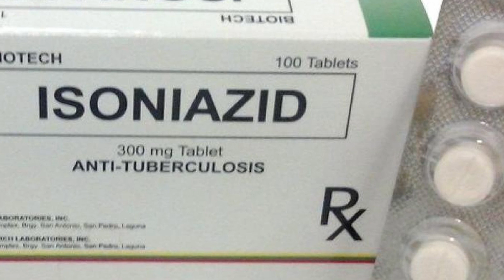Open-Air Schools: Tuberculosis, Sanitariums, and Frigid Students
Today's Daily Dose short history film covers the tuberculosis pandemic of the early 20th century, when school children around the world moved to outdoor learning. The filmmaker has included the original voice over script to further assist your understanding:

Today on The Daily Dose, Tuberculosis and the Open-air School Movement.

Up until the 19th century, Tuberculosis was considered the single worst disease afflicting humankind. Characterized by fever, night sweats and a bloody cough, tuberculosis became known as consumption, since her victims were slowly but assuredly consumed by the disease. To shed light on the impact and mortality of tuberculosis, records from the village of Holycross in Shropshire England indicate that 1 person out of every 6 villagers died of consumption between 1750 and 1759, while ten years later, the mortality rate was 1 out of every 3. By the turn of the 18th century, 1 out of 4 Londoners died from tuberculosis.

During the Industrial Revolution—in an age before the discovery of antibiotics—tuberculosis was widely associated with dirty, crowded, unhygienic living conditions commonplace amongst crowded cities in both Europe and North America, leading to the proliferation of open-air tuberculosis sanitariums that subjected their patients to as much fresh air and sunlight as possible. Schools soon followed suit, beginning in 1904 Germany before spreading rapidly across the European continent. The movement came to the United States in 1908, first into Rhode Island, where shivering children endured outdoor classrooms, even during New England’s frigid winters, wrapping themselves in “Eskimo sitting bags,” while warming their feet on heated stones. The movement reached its peak by 1918, when some 130 American cities embraced the open-air school movement.

In 1944, Selman Waksman and two colleagues isolated Streptomyces griseus, now known as streptomycin, which marked the first antibiotic/antibacterial agent effective against mycobacterium tuberculosis. Their discovery is generally considered the beginning of the modern era of tuberculosis control, although the true defining moment began in 1952, with the development of Isoniazid, the first oral mycobacteriocidal remedy.  Rifampin was to follow in the 1970s, which sharply reduced recovery times from the disease. In 2021 an estimated 10.6 million people fell ill with tuberculosis, leading to the deaths of 1.6 million people, primarily in low to middle-income countries, where an estimated $13 billion tuberculosis prevention funding shortfall leads to the deaths of some 4,383 people on a daily basis, making the open-air school movement, a bygone memory from one of the deadliest diseases known to man.

And there you have it, the open-air school movement, today on The Daily Dose.